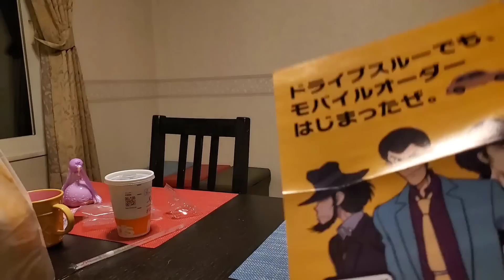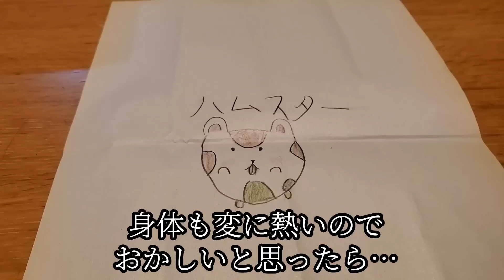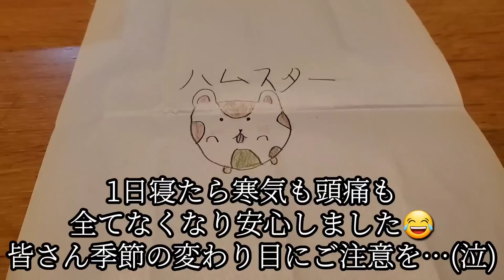【シングルファザー】膝の違和感…体調不良で寒気と頭痛が止まらない…食事は手抜きをしてしまいました。季節の変わり目で寒すぎる1日。【ルーティン】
急な寒気と頭痛
膝の違和感、鼻水が止まらない…
体調が悪いので手抜きをして晩御飯はマックです(笑)